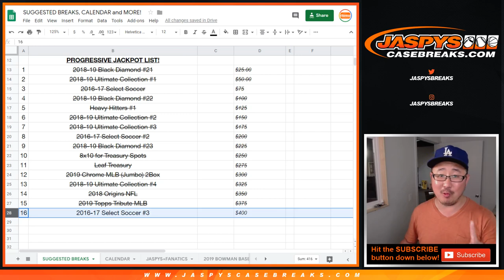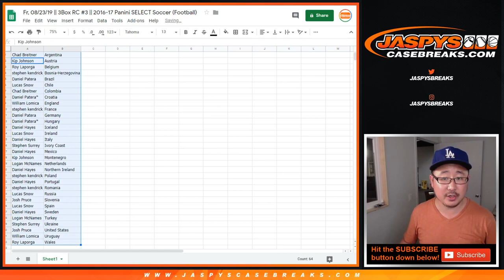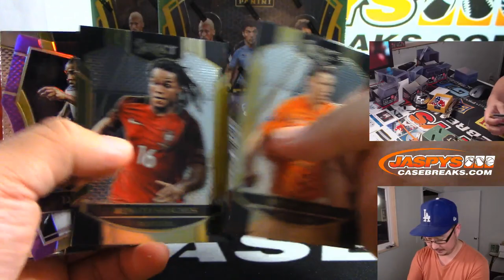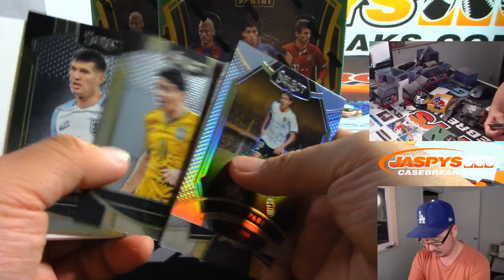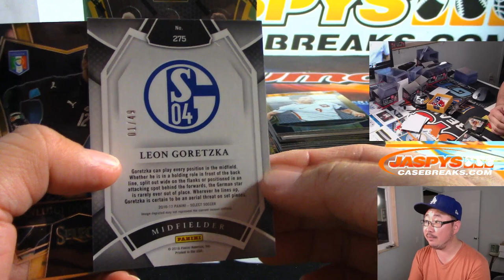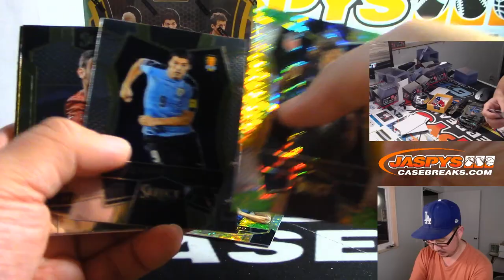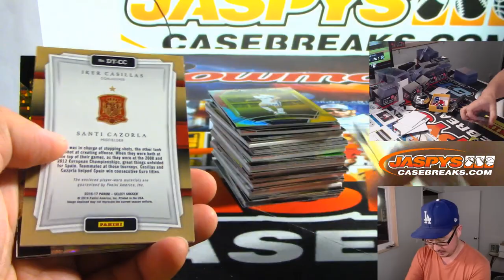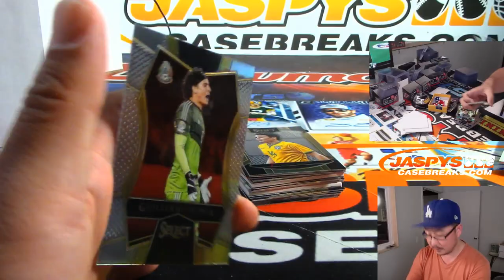Fr, 08/23/19 || 3Box RC #3 || 2016-17 Panini SELECT Soccer (Football)